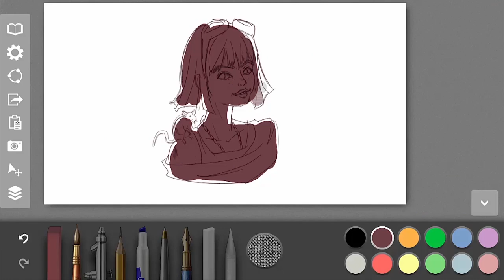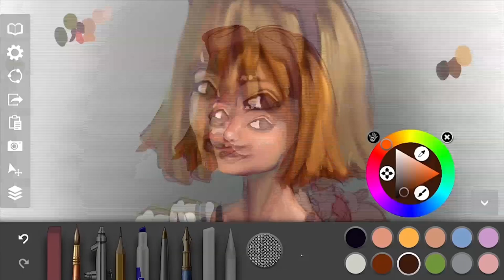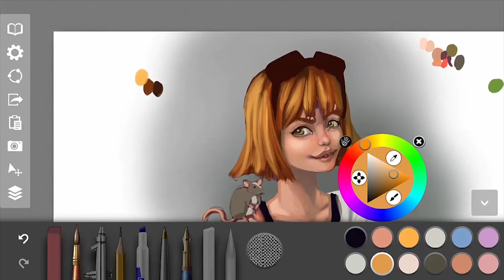"Amelia and Rodger" Made with Sketchable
Time-lapse drawing done by Effie Rodriguez using Sketchable.